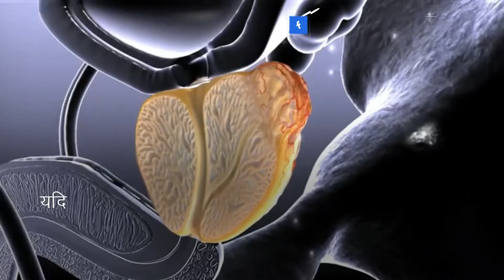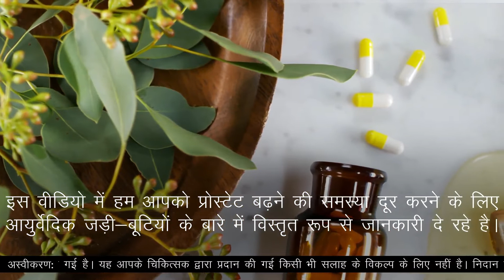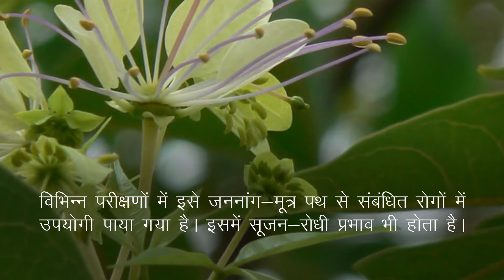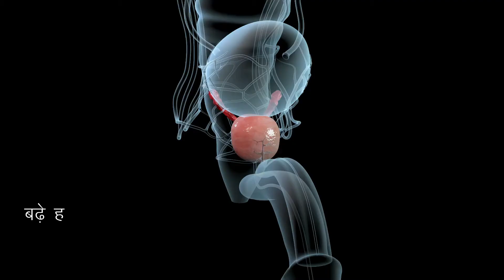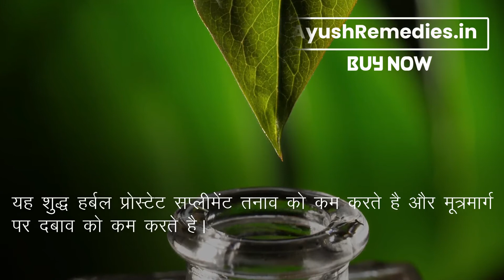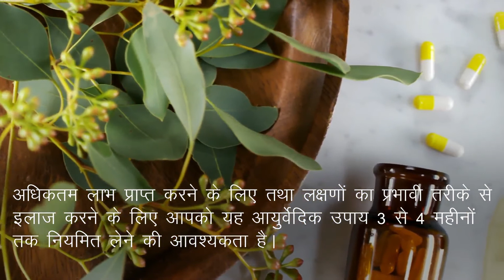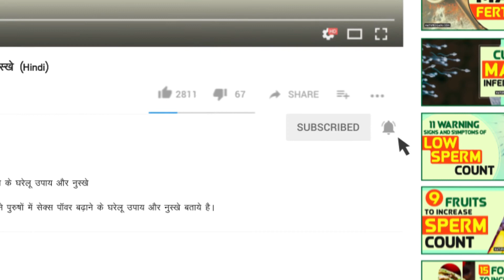प्रोस्टेट बढ़ने की समस्या दूर करने के लिए आयुर्वेदिक जड़ी-बूटियां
इस वीडियो में हमने प्रोस्टेट बढ़ने एवं मूत्र संबधी समस्याओं को दूर करने के अचूक एवं असरदारक आयुर्वेदिक इलाज के बारे में बताया है। प्रोस्टोक्योर कैप्सूल (Prostocure capsule) आयुर्वेदिक जड़ी-बुटियों से निर्मित अत्यंत फायदेमंद हर्बल उपचार है।

प्रोस्टोक्योर कैप्सूल (Prostocure capsule) के बारे में अधिक जानकारी के लिए यहाँ जाएँ

दोस्तों, इस वीडियो में हमने प्रोस्टेट बढ़ने की समस्या दूर करने के लिए आयुर्वेदिक जड़ी-बूटियों के बारे में बताया है।

TIMESTAMPS

00:00 प्रोस्टेट बढ़ने की समस्या दूर करने के लिए आयुर्वेदिक जड़ी-बूटियां
01:27 प्रोस्टेट बढ़ने की समस्या में उपयोगी जड़ी-बूटियां
01:34 गोक्षुरा (गोखरू)
01:55 वरुणा (क्रेटेवा रिलिजिओसा)
02:16 पुगा (अरेका केटकु)
02:31 शतावरी (एसपैरागस रेसमोसस)
02:46 पूतिकरंज
03:07 प्रोस्टेट बढ़ने की समस्याओं का आयुर्वेदिक उपचार
07:17 प्रोस्टोक्योर कैप्सूल (Prostocure capsule)

अन्य प्रोस्टेट वीडियो –

इस वीडियो में हमने यह समझाने की कोशिश की है कि प्रोस्टेट बढ़ने की समस्या, प्रोस्टेट उपचार के लिए आयुर्वेदिक जड़ी-बूटियां।

This video explains enlarged prostate ayurvedic treatment in Hindi. You will learn Enlarged prostate treatment in Hindi, bph treatment, medicine for prostate gland enlargement.